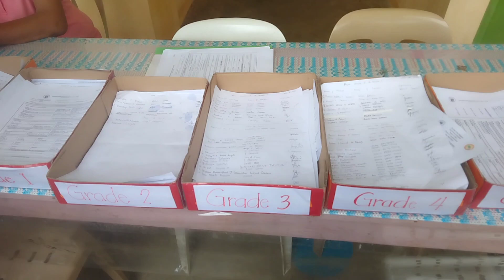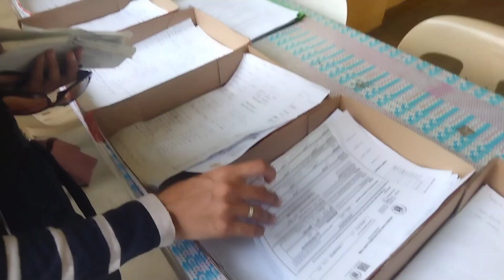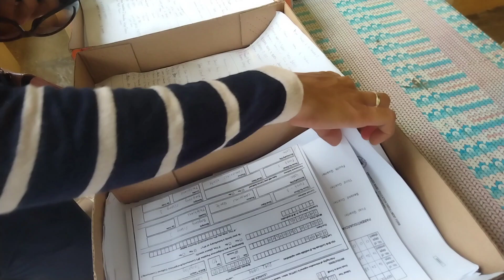card Ng anak ni ate Mylene ma kukuha ba?teambubuli